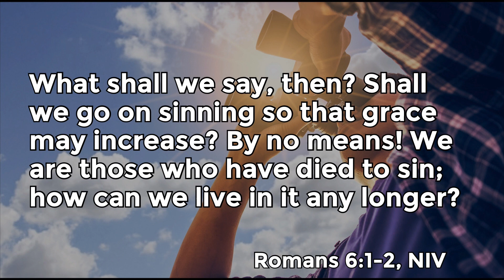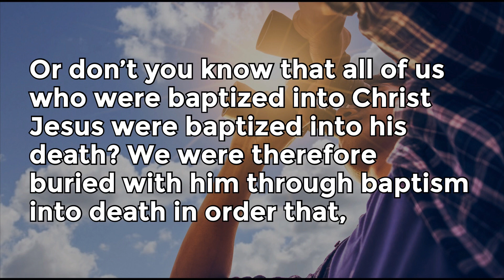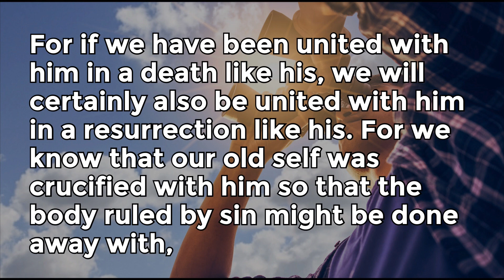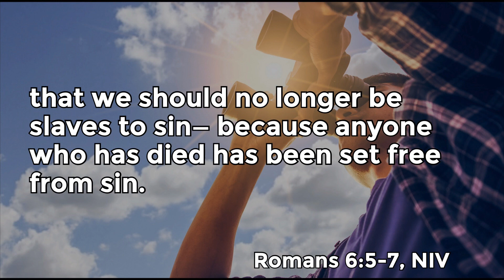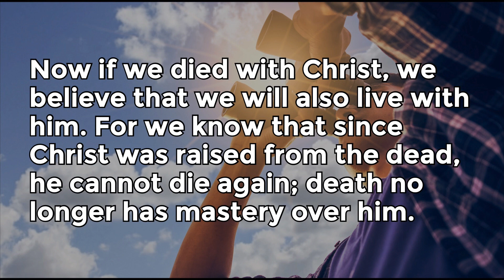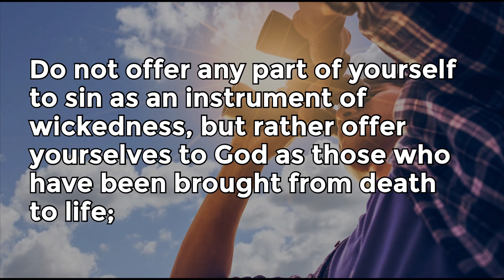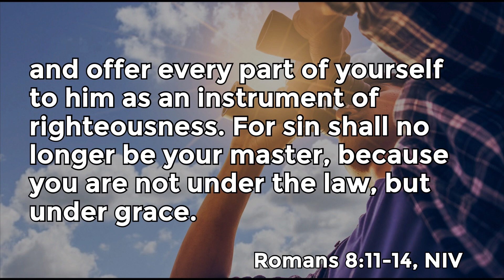Living New under God's grace (no longer a slave to sin) [Romans 6:1-14]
Have you ever thought about wanting to start a "new life" or to get a "fresh start"?

The problem with a fresh start is that the tentacles of the old life have a way of staying wrapped around us. Whether it's because of others or of our own weaknesses and shortcomings, the optimism of a fresh start can quickly changes into the "same old thing".

This weekend as we continue our Bright Future message series, we will explore the new life that God gives us.

In Romans 6 the Apostle Paul explains the new life that God has in mind for us. First, God gets us out of our old way of life. He explains that in baptism we can bury our past and leave it behind us where it belongs.

He gives us anew identity. He welcomes us into his family through baptism. He puts his name on you and calls you his child.

Follow along with your Bible: Romans, chapter 6, verses 1-14

Song highlight of the week: "Redemption Song" by Joel Kanitz, on the CrossWalk Acoustics album:
As we focus on the theme, Bright Future: New Life - Jesus is the one who makes us new - "The Savior's love has made me new."

The sermon entitled “New Life” was done by Pastor Dan Solofra at CrossWalk Church, in part of the “Bright Future” message series.

CrossWalk Church - Sunday Worship:
Online: cwlk.online.church - 9am /11am
Laveen Campus: Cesar Chavez High School - 9am/11am
Midtown Campus: Camelback High School - 10am